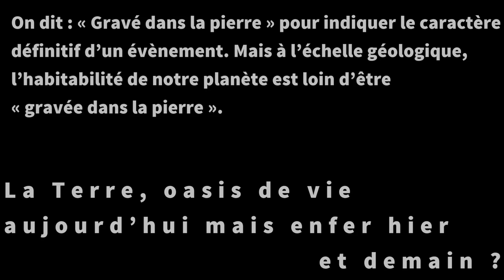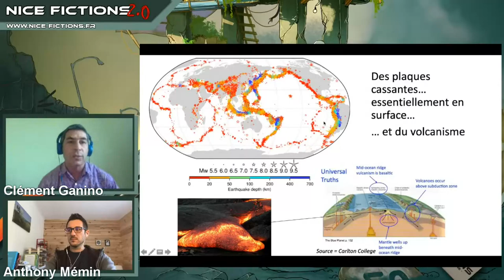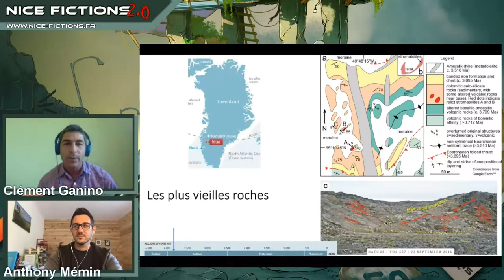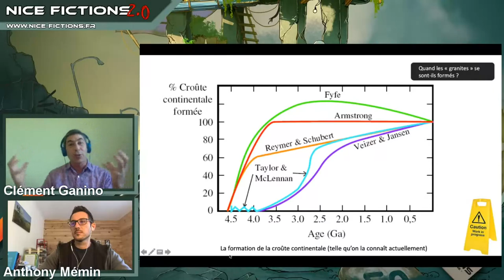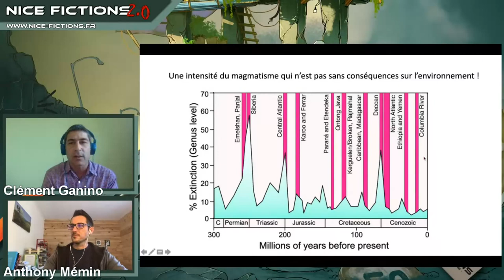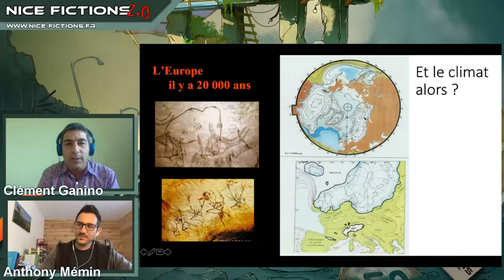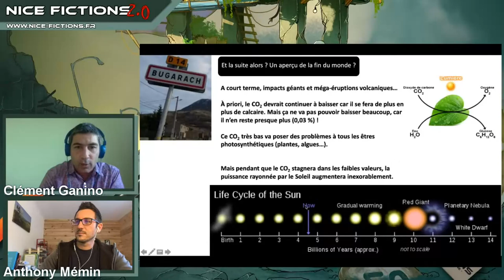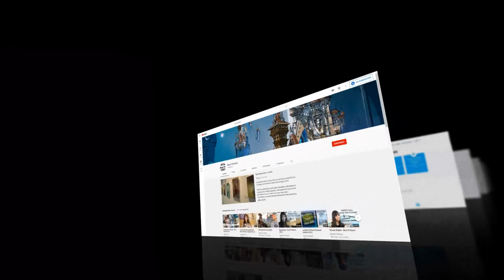La Terre, oasis de vie aujourd’hui mais enfer hier et demain ?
Conférence